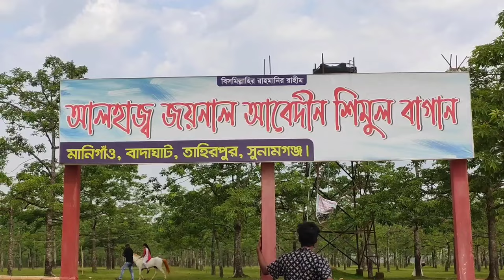টাঙ্গুয়ার হাওরে বিলাসবহুল ভ্রমণ ২০২৩ | TANGUAR HAOR PREMIUM BOAT TOUR 2023 | SUNAMGANJ LUXURY BOAT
আসসালামু আলাইকুম, আমি টাঙ্গুয়ার হাওর গিয়েছিলাম ৩০ এপ্রিল এবং সেখানে ১রাত ২দিন থেকে ১মে ২০২৩ ঢাকা ব্যাক করি। উক্ত ভিডিও তে আমি আমার experience share করেছি আশা করি আপনাদের অনেক কাজে দিবে।